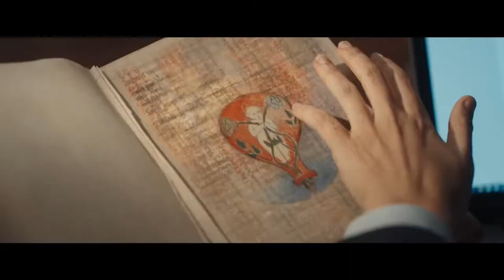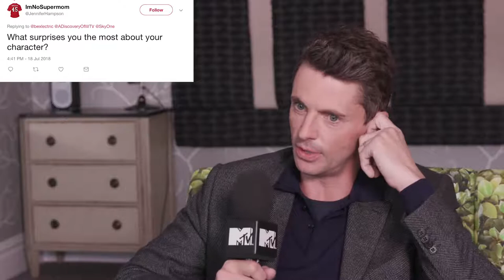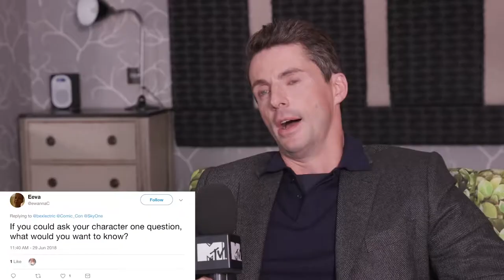Matthew Goode's Steamy Chemistry With Teresa & Your Fan Qs ¦ A Discovery Of Witches ¦ MTV Movies